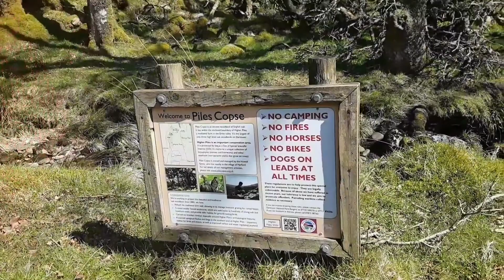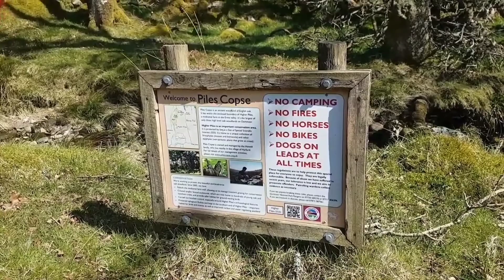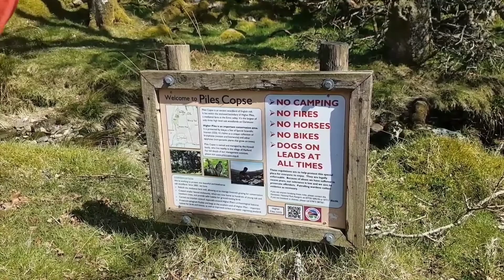Medieval Oak Wood. Wild Swimming, Camping and an Adder.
It's been long over due and today we did it. Huge hike to Sharp Tor. In the middle of nowhere and still so beautiful.
After hiking to the medieval woods we set up camp in the other side of the river and went exploring.
Can't believe we saw an adder.
Even though its April we still had a swim, luckily it was the hottest day of the year so far so it was really warm.
After a broken night's sleep we hiking to the top of Sharp Tor.